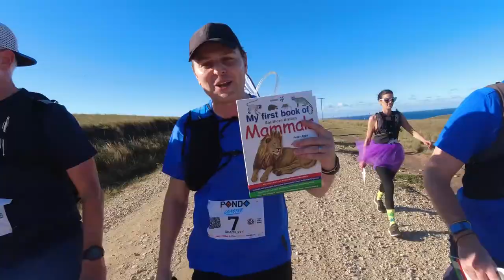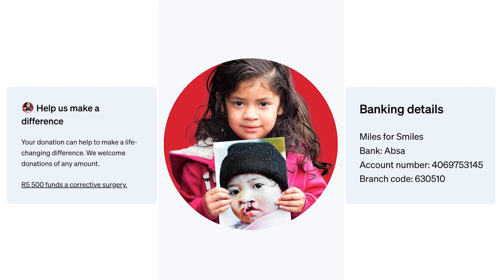The Pondo Trail Run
The world-famous Pondo trail run is an extreme adventure event where athletes run a 3-day long trail run, stretching over 103km of the Pondoland coastline. The team event from Port Edward to Port St Johns along the Wild Coast of South Africa is organized by adventure tourism company, Wild Child Africa. The event is divided into two categories. The one for advanced athletes named the Ultra is also 103km long but is run in a single stage, whereas the Coaster is in legs of 36km, 34km, and 33km.
Since the early migration of the Xhosa and Pondo tribes from the African interior to the east coast of South Africa, their livestock has been carving hillside trails. These incredibly rugged, yet perfectly manicured paths along the wild Pondoland Coast pay testament to this. Each day runners endure several river crossings, cliff jumps, and treacherous paths, snaking through villages and the breathtaking rolling green hills of the Transkei. This unique coastline is too fragile to sustain high-density tourism. Therefore, the Pondo Trail is an exclusive, high-end experience with a low environmental impact that strives to educate the fortunate few who grace its shores. Each day of the 3-day race also includes a visit to one of the local schools to deliver books and stationery.
The race is not only for athletes to test their abilities in one of the most beautiful stretches of coast South Africa has to offer. The race is also aimed at helping the local community and raising money for the Miles for Smiles project. A subsidiary of the Cipla Foundation. Miles for Smiles creates awareness and raises funds for Operation Smile which facilitate corrective surgery on children born with cleft lip and palates. For these children, a relatively quick, simple operation results in a life-changing smile. The Cipla Foundation strives to ensure that every child with a cleft lip or palate has access to this level of surgical care.
Approximately one in every 1000 babies in Africa is born with a cleft lip or cleft palate. One in 10 children born with a cleft will die before their first birthday. Those that survive, struggle with speech difficulties, are often malnourished, and are frequently ostracised because of their appearance.
After 23 children received facial reconstructive surgery and a life-changing smile as a result of the PONDO last year, David Grier of Miles For Smiles has already confirmed surgical mission from 20 – 23 Oct at Umtata Hospital is planned this year.

Made by: Armand Hough